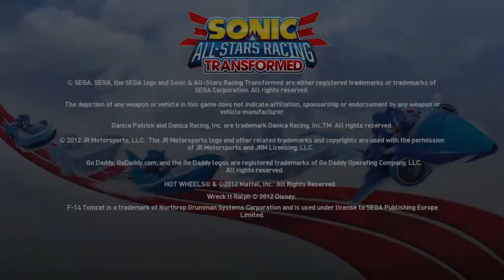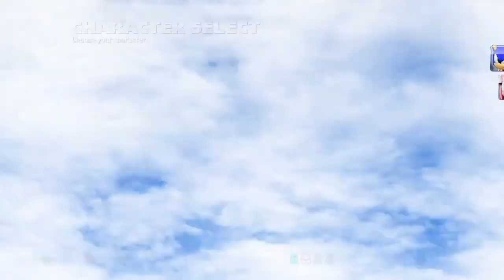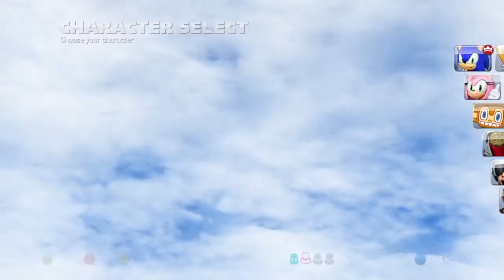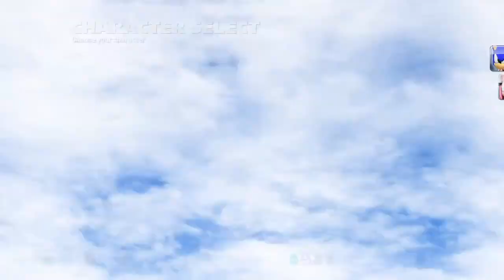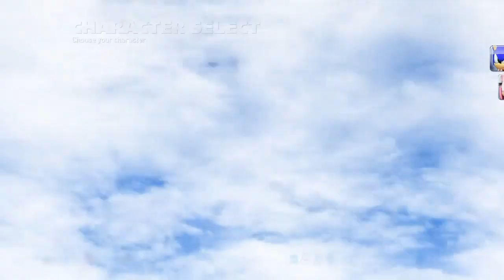Sonic & All-Stars Racing Transformed - Part 6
Promotion at E3 2012
The game's development staff contains members of Bizarre Creations, developer of Blur, Metropolis Street Racer, and the Project Gotham Racing series of racing video games, and of Black Rock Studio, developer of Split Second: Velocity and Pure.[14] The console and PlayStation Vita versions run on a new internal engine, codenamed "Sumo", at 30 fps, while the 3DS version was built from the ground up.[13] Longtime Sega music composer Richard Jacques handled the game's soundtrack, which features both original tracks and remixed Sega tunes.[19][20] The development team cites Wave Race and Hydro Thunder as their inspirations for the water-based racing segments.[14] At E3 2012, it was announced that JR Motorsports NASCAR Nationwide Series driver Danica Patrick would be appearing as a playable guest character in the game.[21] She drives the "Danicar", a vehicle co-designed by Patrick for Mattel's Hot Wheels toyline.[22] The game also features Ralph from the animated Disney film, Wreck-It Ralph, in which Sonic, Dr. Eggman, and other Sega characters make cameo appearances.[23] Ristar makes a cameo appearance as the game's flagman.[24] The Xbox 360 version also features playable Avatars, while the Wii U and Nintendo 3DS versions include playable Miis. A Bonus Edition of the game was available for pre-order or to get after release as long as it was available, which included Metal Sonic as a playable character, OutRun Bay, and additional stickers for the player's license.[25] A port of the game for Microsoft Windows was released in January 2013 and featured additional exclusive characters, including characters from Valve's Team Fortress 2.[26]

In response to fans requesting additional characters as downloadable content, game director Steve Lycett posted on Sega's official forums, challenging them to organize a vote to nominate characters for him to recommend to Sega.[27] Seven characters were chosen for recommendation, including Ryo Hazuki, Hatsune Miku, Segata Sanshiro, Vectorman, ToeJam & Earl, Bayonetta, and Ristar.[28] On January 24, 2013, Lycett confirmed that one of those characters had been approved for development, later revealed to be Ryo Hazuki.[29][30] An additional character, General Winter from Company of Heroes 2, was released as part of a free update for the PC version on July 4, 2013.[31] On August 5, 2013, Willemus from Total War: Rome II was also added to the PC version as a free update.[31] As part of a collaboration with The Yogscast and Humble Bundle, Yogscast's Simon Lane was released as a downloadable character for the PC version on December 6, 2013, with all proceeds going to charity.[32] A stream by The Yogscast also showed Ryo Hazuki from the Shenmue series riding arcade machines.[33] On January 14, 2014, Ryo became available for purchase as a DLC on Steam for the PC version.[34] Due to technical issues, the iOS and Android versions were taken down soon after their release.